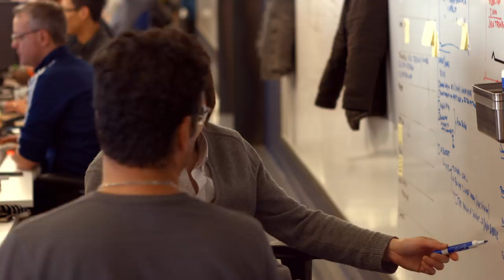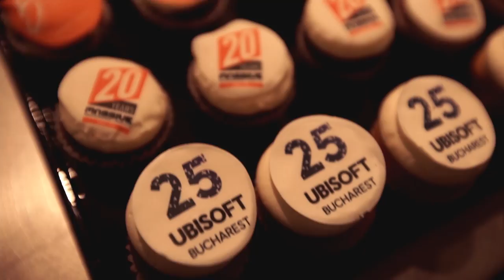Life At Ubisoft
Teammates from all around Ubisoft World show what it's like to be part of the Ubisoft family.
We Are Ubisoft.